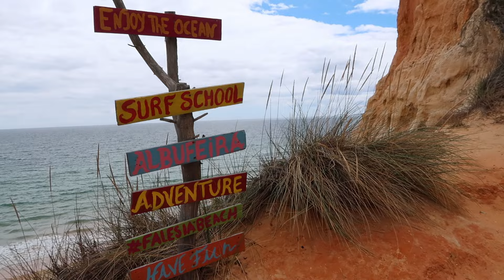VLOG Portugal ! ALBUFEIRA ! ☀️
💋Groupe Facebook: Essais bébé 2021 - Grossesse 2021 (baby Clara)